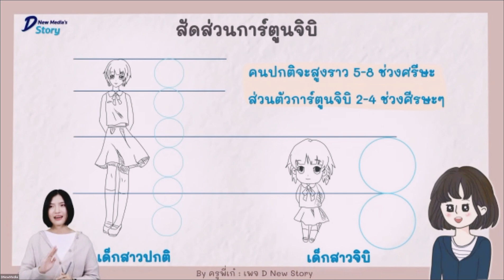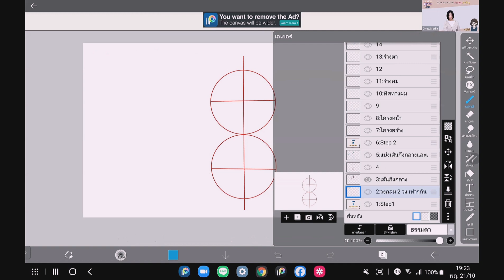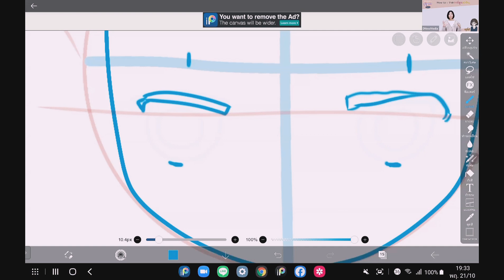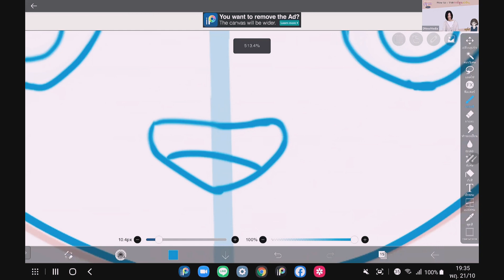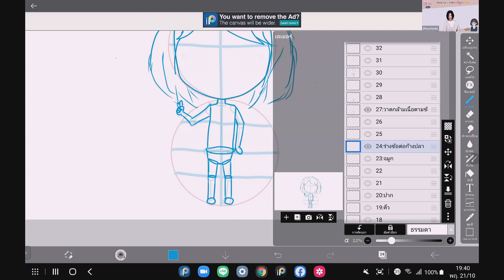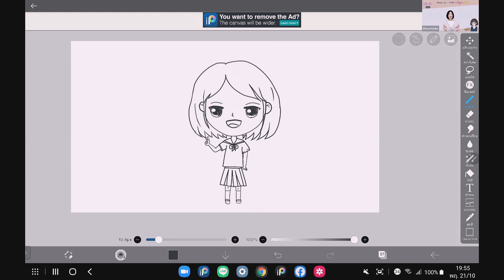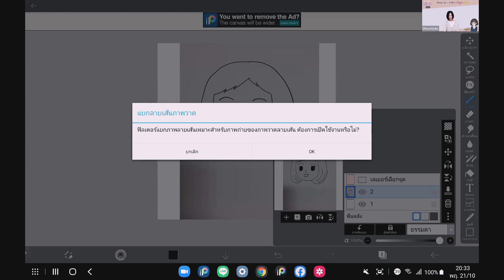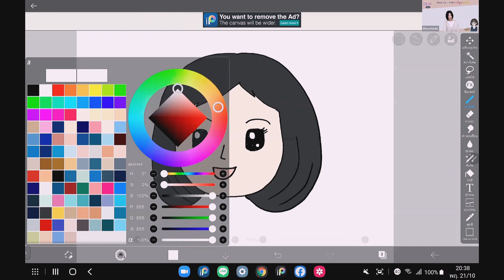How to วาดตัวเองให้เป็นการ์ตูนน่ารักๆ By ครูพี่เก๋ (การ์ตูน D New Media's Story)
คอร์สที่ 1  ไม่มีพื้นฐานก็เรียนได้ วาดรูปแล้วได้ฝึกสมาธิ